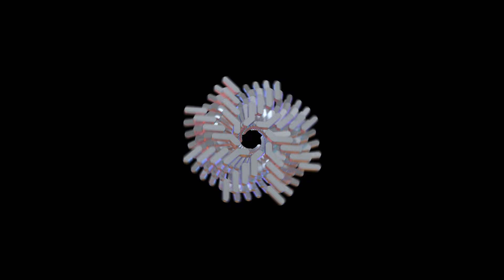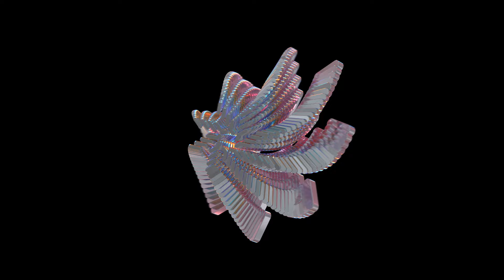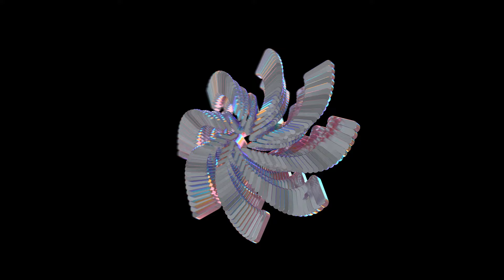Dax J - Celestial Dub [MR020]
Artist: Various Artists
Title: Federation Of Rytm III
Label: Mutual Rytm
Catalogue: MR020
Format: 12” Vinyl + Digital
Genre: Electronic
Style

Visuals © Charlotte Ernst & Janu Krohm

SHDW’s label, Mutual Rytm hits a notable milestone at the start of 2024 as it turns two years old and hits its 20th release. To mark the occasion, the carefully curated compilation ‘Federation Of Rytm III’ arrives on February 2nd with a 30-track 5 x 12" boxset vinyl release and a further 6 digital bonus tracks.

Mutual Rytm is synonymous with serious, no-frills techno. It is a go-to for the world's most influential DJs and a home to some of the scene's most innovative producers. Over the last two years, it has explored several shades of sound, always with high-quality production and forward-thinking styles. A fine balance has always been struck between new and emerging talents and established names with plenty more to say, and that is the case on this collection which features the legendary likes of Blawan, Gary Beck, Colin Benders, The Advent and Dax J next to ANNĒ, Alarico, JakoJako, Chlär, LDS and many more.

Founder SHDW says, "I've poured my heart into curating a compilation of 36 tracks, a reflection of my deepest musical passions. The lineup is stacked with incredible artists, and it captures the label's essence - a fusion of artists spanning generations, united by a shared spirit and aesthetic, creating a seamless 'mutual rhythm'."

Although all 36 tracks stand alone as high-grade and club-ready dynamite, they also collectively form a versatile listening experience thanks to how they’ve been carefully assembled into a perfectly sequenced journey.

Each one dives into a different nuance within the world of techno and there is a range of moods from dark and driving to more energising and uplifting. The collection not only shows how far Mutual Rytm has come in a short space of time but also that it remains in a constant state of evolution and has a bright future ahead in 2024 and beyond.

SHDW’s vision at Mutual Rytm was always to present a cohesive yet varied musical experience, and Federation Of Rytm III does exactly that.